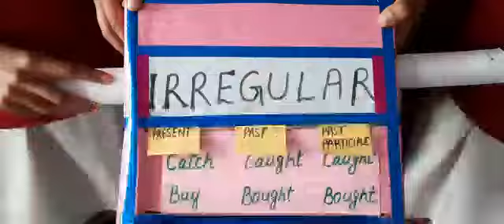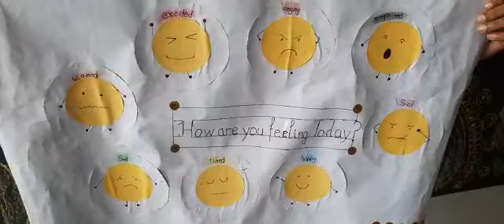English Fair -2